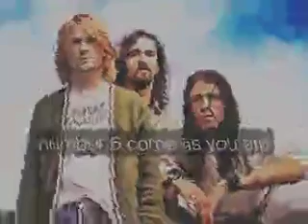top 10 nirvana pt 2